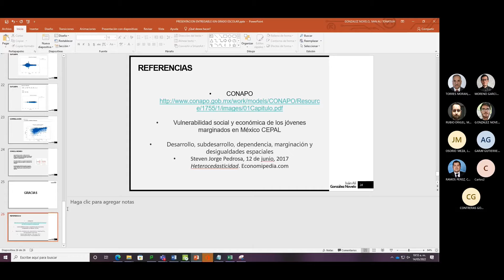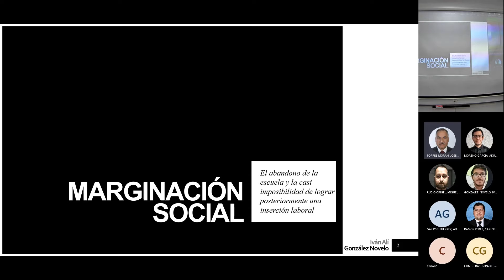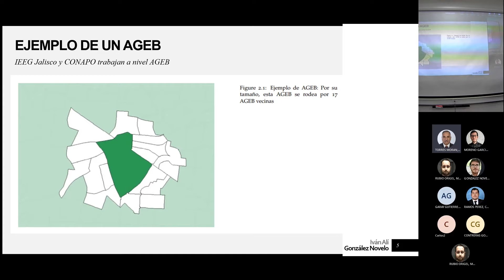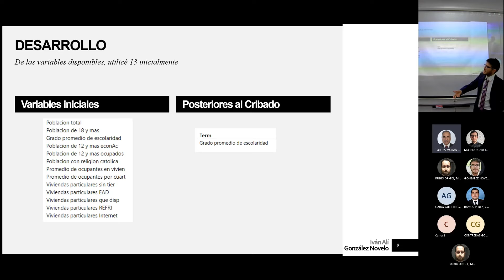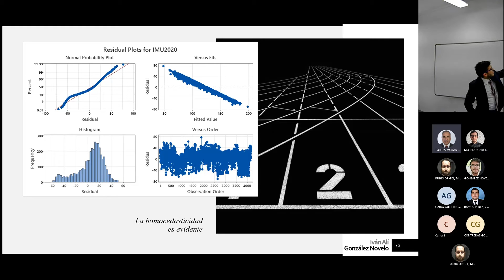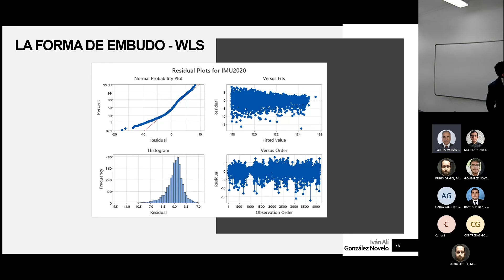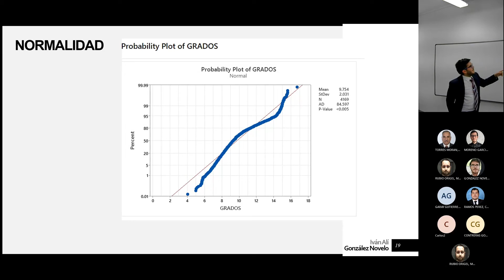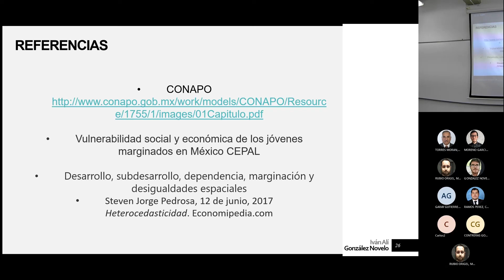Los ingenieros cobardes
Nadie se preocupa por problemas sociales, y el mundo sufre